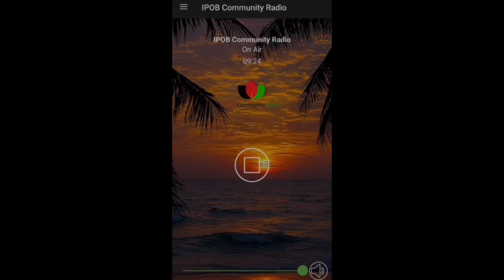SOWORE aided into a hospital after he was shot in abuja by a female police officer